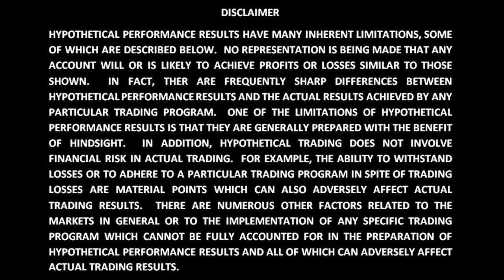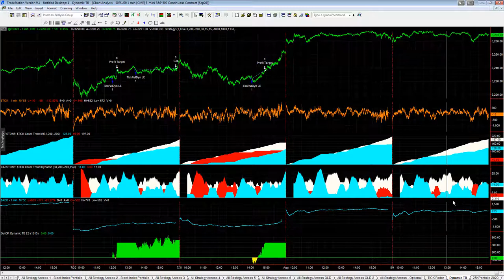Nice Short Trades This Week at Highs with Tick Fader and NYSE TICK Strategies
Nice counter trend trades this week with our new strategy TICK Fader. We sell into strength and buy into weakness in a market that has enough volatility for a strategy like this to take advantage of short term market fluctuations.

Futures and options trading has large potential rewards, but also large potential risk. You must be aware of the risks and be willing to accept them in order to invest in the futures and options markets. Don't trade with money you can't afford to lose. This website is neither a solicitation nor an offer to Buy/Sell futures or options. No representation is being made that any account will or is likely to achieve profits or losses similar to those discussed on this website. The past performance of any trading system or methodology is not necessarily indicative of future results